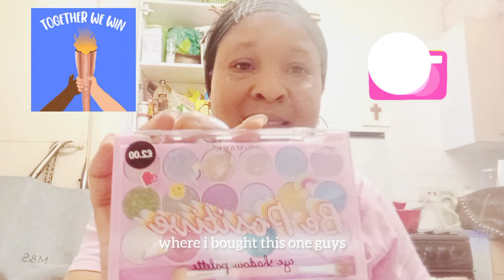No Make Up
Hi Guys join me for another no make up makeup tutorial

For summer days & nights

Products used

Mac foundation
Avon Black glimmer stick eyeliner
Maybelline mascara
Barry M purple mascara
Ebay lipstick
Lip plumper Ali express
Bronze Glow with vitamin e super drug
Hello Glow finishing mist Demi Jones ☺️